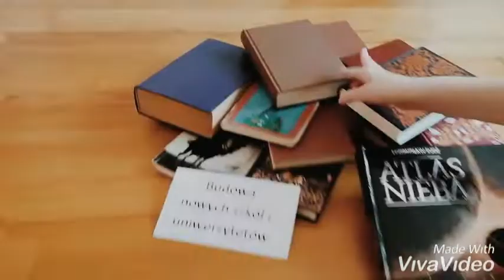PN4 MAZ--53 --- dynastia jagiellonów 1467